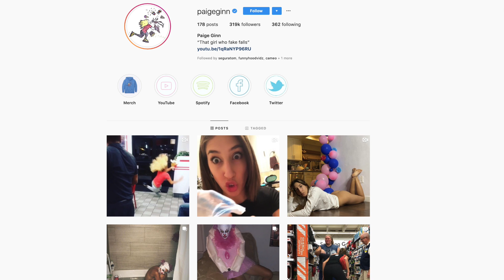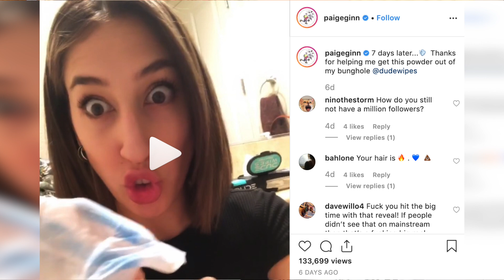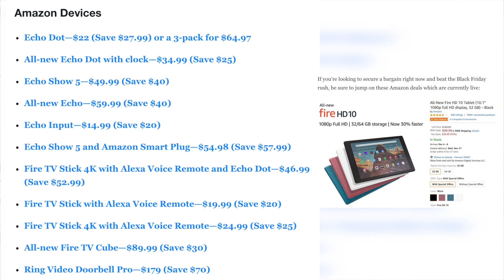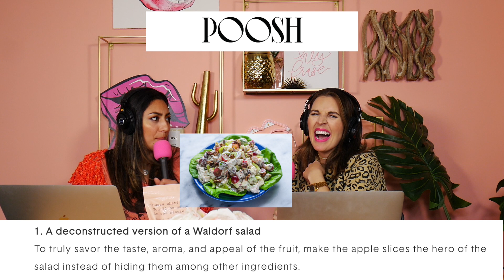HEY FRASE 409 - Sorry But I Hate Turkey! Our Thanksgiving Episode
Day before Thanksgiving and we’re doing a T-day show. Sarah’s family hates turkey and is looking for other things to cook. Plus, we’ve decided we want to have the ‘Best Come Up’ event where you enter your man or S/O for the best transformation. Would you enter? Here are the 10 things you should never do in a new relationship. Kourtney Kardashian is giving tips on how to eat apples, for realz. And, WAIT FOR THE END OF THE PODCAST!